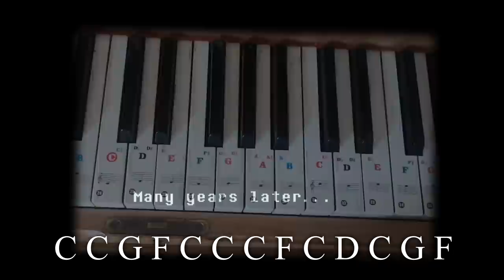Video Games Sound Good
This is a hill worth fighting for, video games sound awesome 99% of the time and we should spend more time celebrating that. Also, tangent even in the description I know, HAVE YOU EVER NOTICED HOW WELL MIXED MOST GAMES ARE TODAY? Like, you almost NEVER find a Sol XX Ground viper anymore and I don't know how. There's SO many noises in a game that could just go hog wild and they almost never do. Anyway, so like, here's a bunch of links, the top ones are to the OSTs I recommended at the end, the ones below that are to every name drop that I used in this video.

Games Used (In order of appearance) -
Guilty Gear Xrd REV 2
Valorant
Jojo's Bizarre Adventure: Heritage for the future
Apex Legends
Halo 2
Minecraft
Lisa
Dustforce
Osu!
Titanfall 2
Guilty Gear XX accent core + R
Undertale
Earthbound
Dark Souls
Portal
Subnautica
Blazblue Central Fiction
Doom (2016)
Doom Eternal
Killing Floor 2
Dead Space
Journey
Killer instinct
Soma
The Beginners Guide
DarkWood
Infinifactory
Lovely Planet
Street Fighter 3rd strike